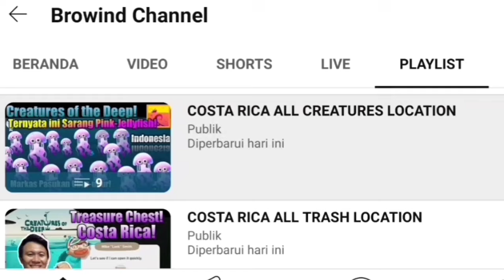SHREDDER SPOT TODAY❗September 30th 2024